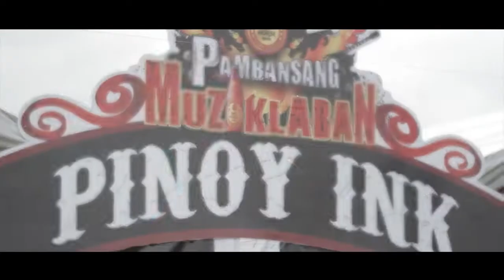Muziklaban 2011 Grand Finals